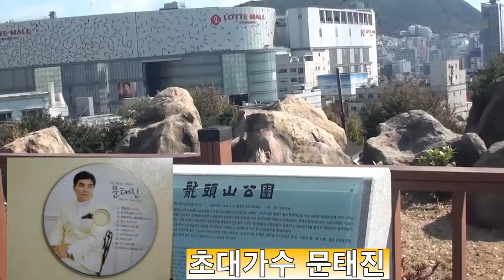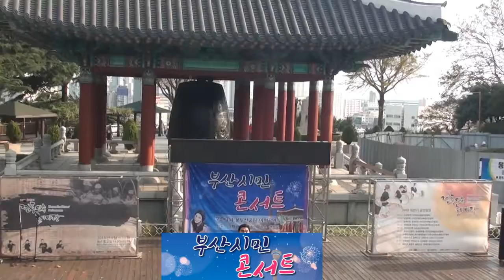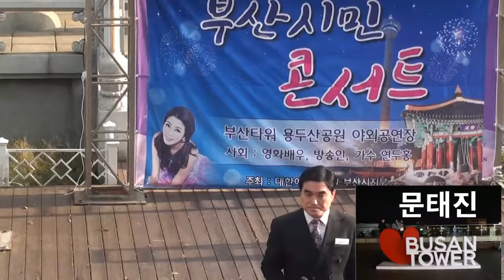가수 문태진 / 밤비 내리는 칠호광장 / 부산시민콘서트 / 부산타워 용두산 공원 야외공연장 / 대한예술인협회 부산시지부